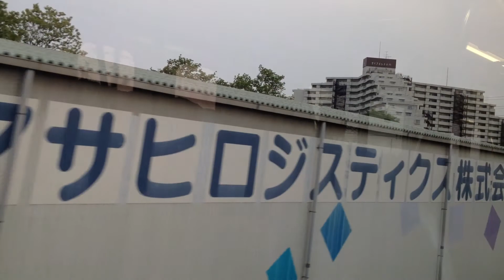TJライナー 車窓 森林公園→武蔵嵐山→小川町/ 東武東上線